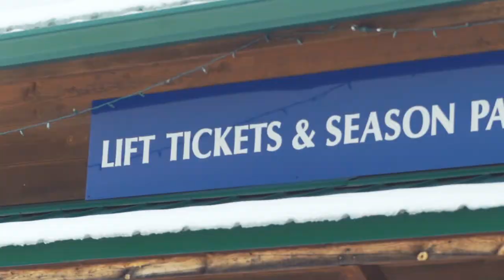September 9th, 2020: First Snow of the Season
Angel Fire experienced its first snow of the season! This is giving us high hopes for the upcoming winter. for a photo gallery and more information on winter season pass deals.